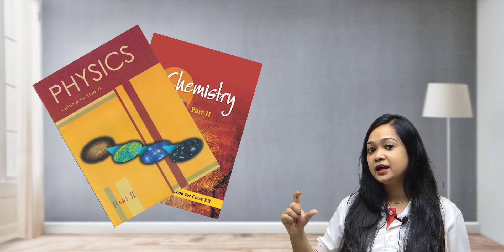NEET 2024 4 Months Left! What To Do Now? neet neet2024 neetstrategy | KQ Ma'am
Welcome to India’s No. 1 YouTube channel for NEET preparation led by Team Udaan. This is going to be your one-stop destination for strategy videos, exhaustive chapter-wise lectures, PYQs, expected predictor questions and much more. This will help you clear NEET and other engineering entrance examinations.